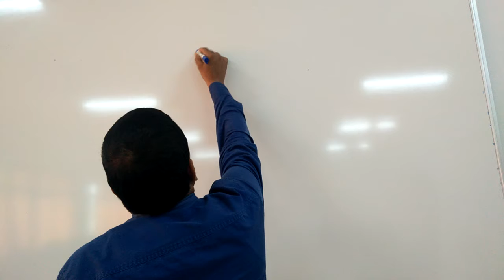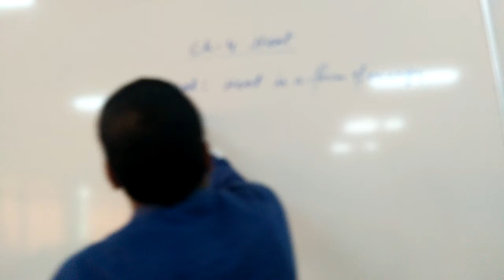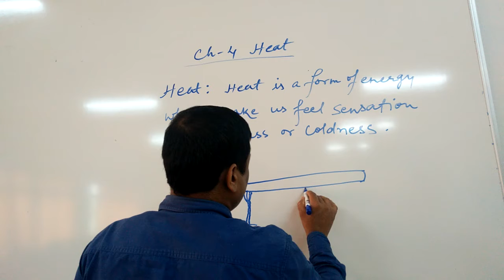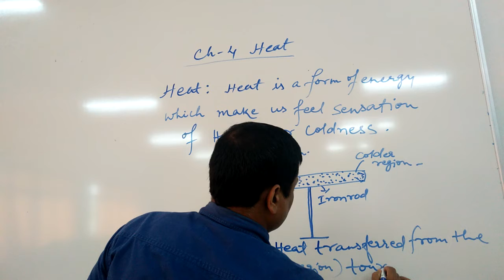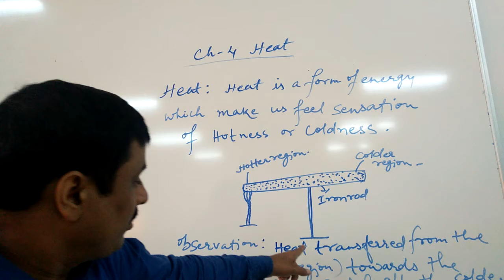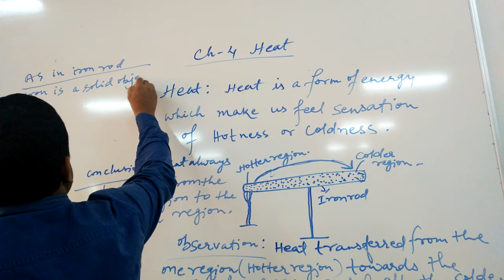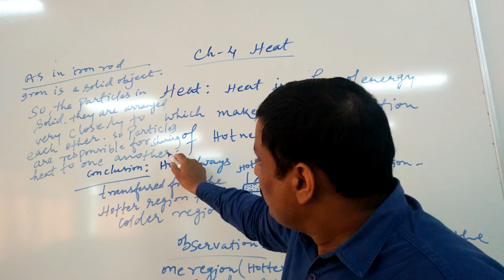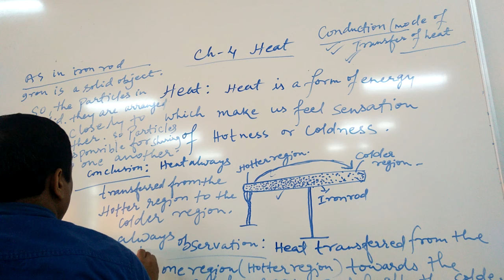Ch- Heat, class 7 part 1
Class VII, physics chemistry